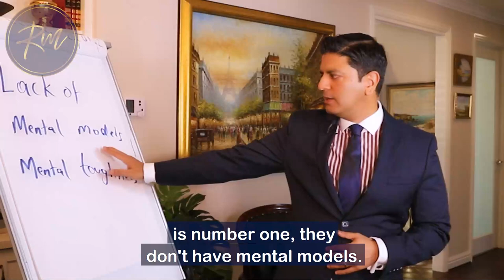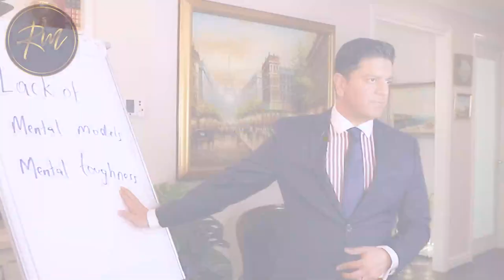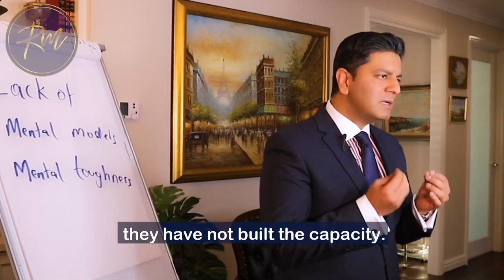2 Main reasons for Failure | Reasons Why People Fail - Ron Malhotra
Why are so many people failing to achieve the life and lifestyle they want, despite having access to more information than ever before? Here are the top 2 reasons... watch to find out!
0:00 - Introduction
0:13 - Reason 1
1:13 - Reason 2